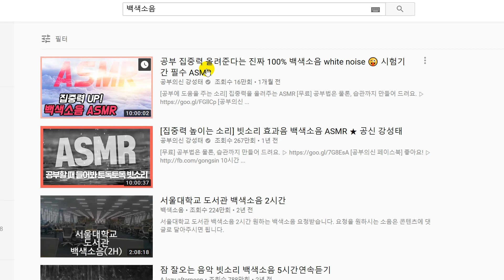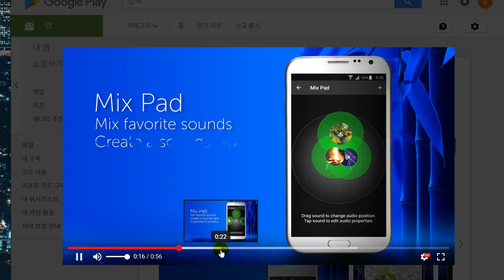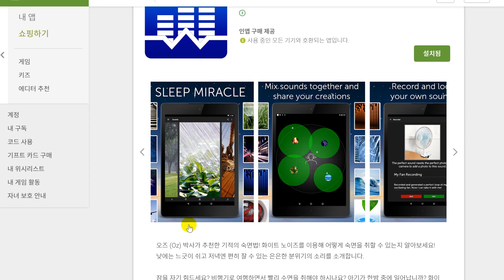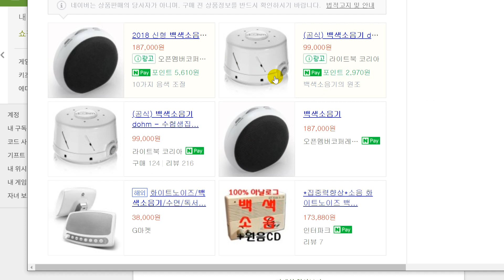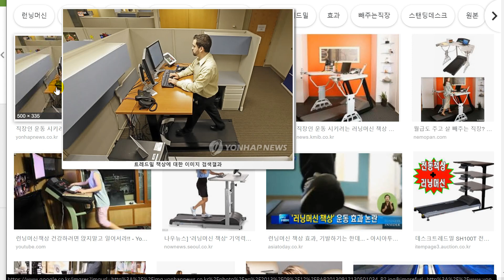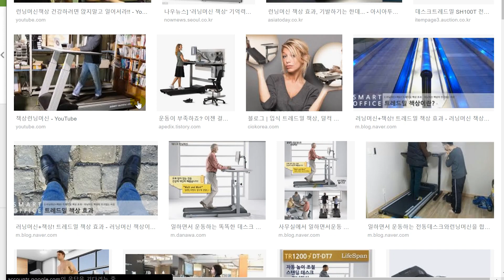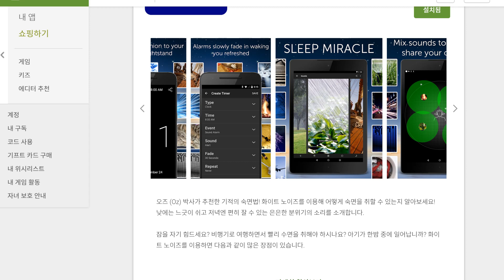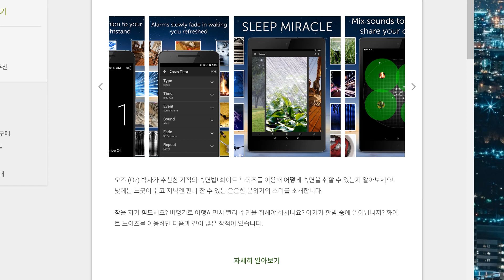노프팀장의 집중력 향상법 화이트노이즈(White Noise) 활용과 트레드밀책상